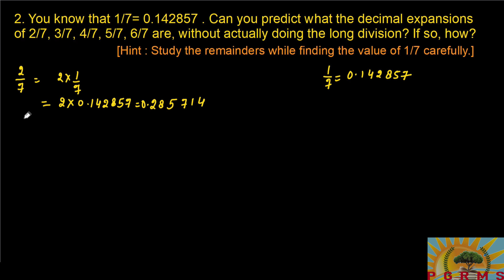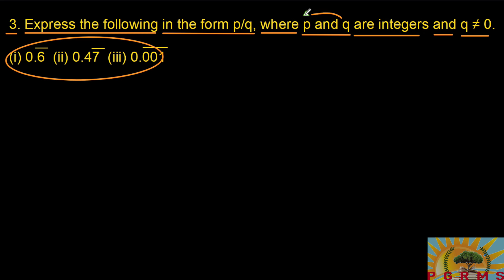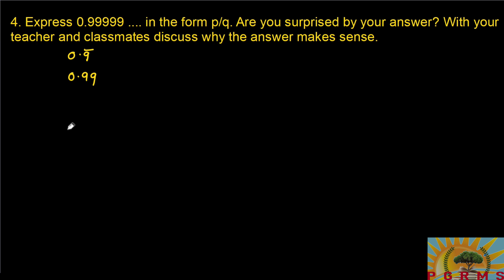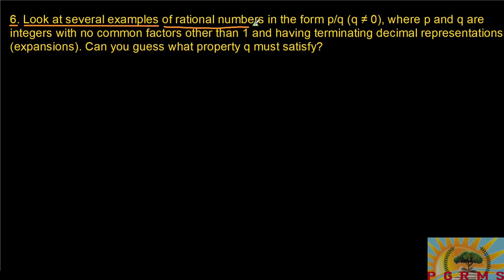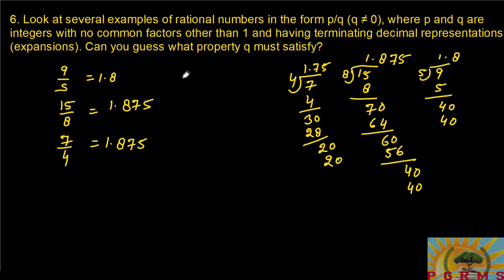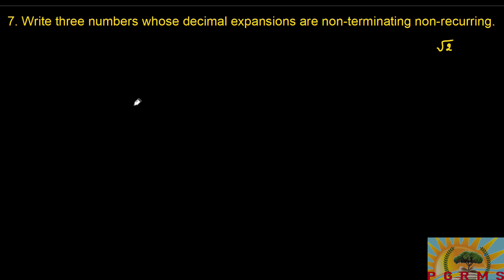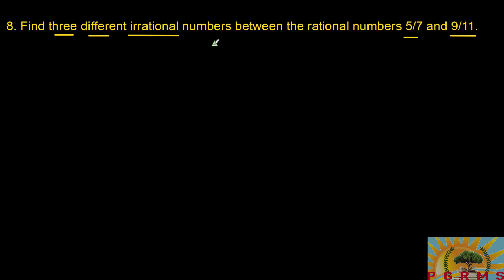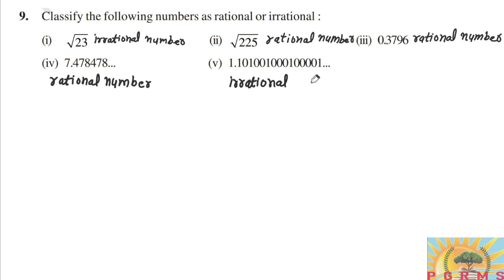Class 9 maths Chapter 1 | Number System | Exercise 1.3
class 9 maths chapter 1 Number System Exercise 1.3 Question 1, 2, 3, 4, 5, 6, 7, 8, 9
NCERT cbse solutions Full Exercise Explanation ch 1, ex 1.3